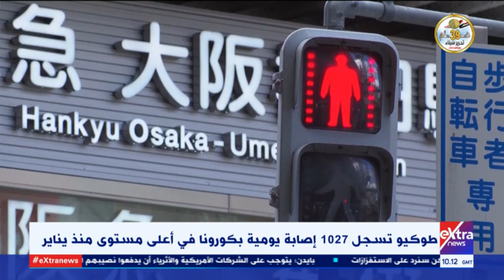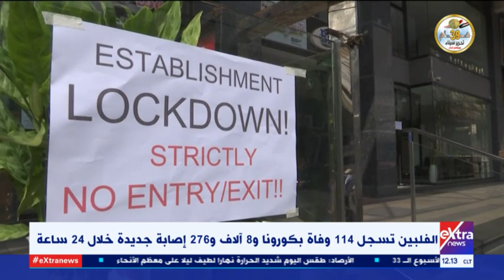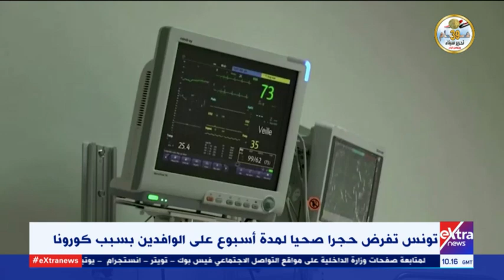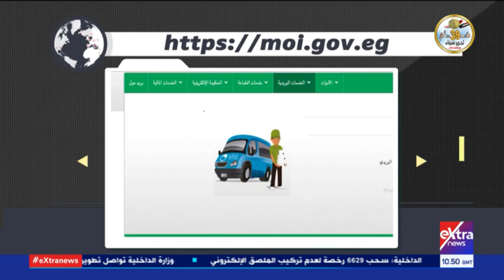غرفة الأخبار | جولة الـ 12 ظهرا الإخبارية (كاملة)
29 إبريل 2021